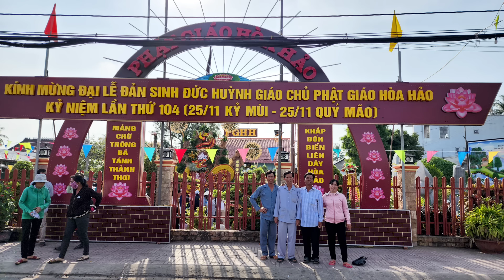Mẹo đã hết Rồng bay vơ vẩn - Khắp hoàn cầu nghịch lẫn cùng nhau - Sấm Giảng PGHH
Mẹo đã hết Rồng bay vơ vẩn
Khắp hoàn cầu nghịch lẫn cùng nhau